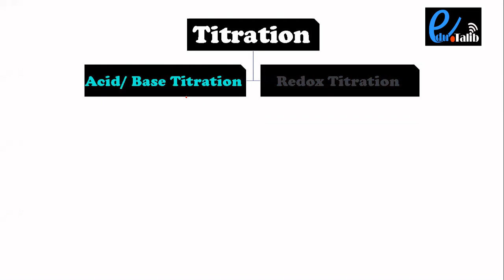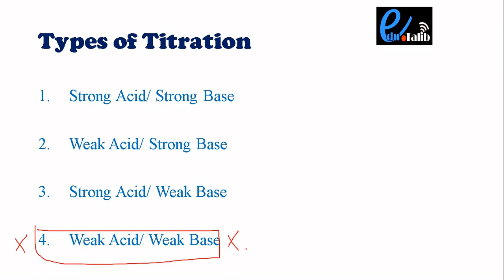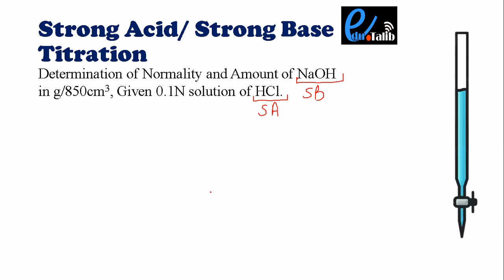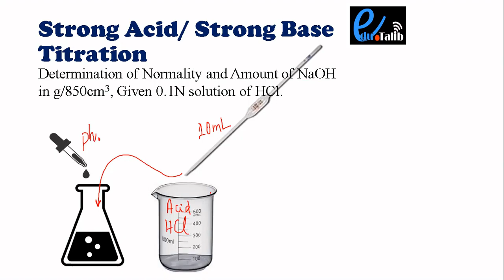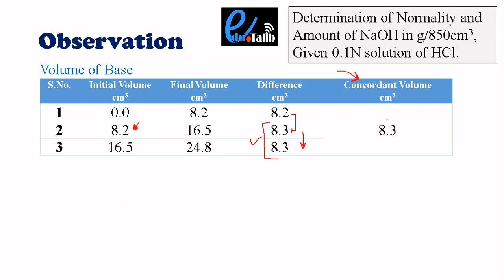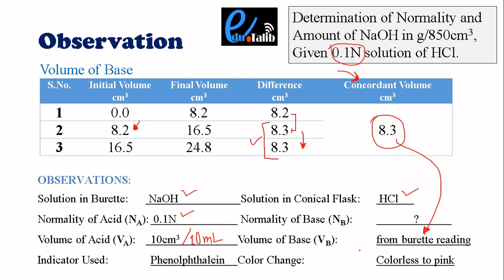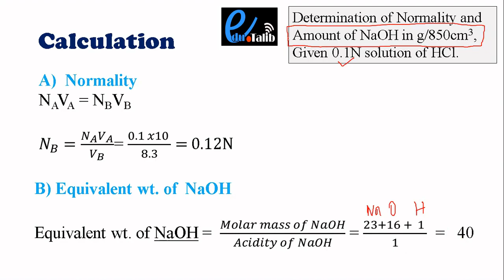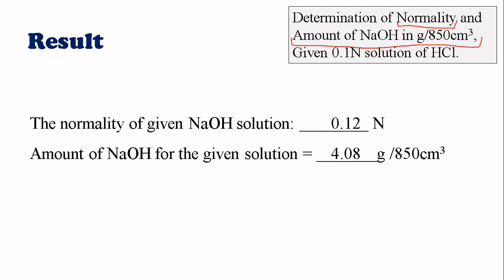Acid Base Titration || XI chemistry || Board Intermediate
This video lecture is an urdu version of Acid/Base Titration lecture.. The video is made against the request of many students.